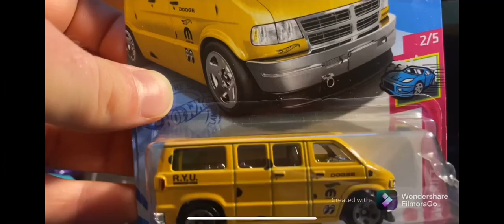2022 c case sth dodge van showcase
This super will be part of the hot wheels 2022 mainline c case but this could change in the future.
The van is in spectraflame light purple and was a new model in 2021

Bemonics and Ennex- Vacation (Epic Vibes Release) by Epic Vibes